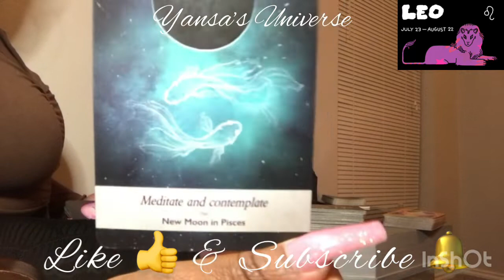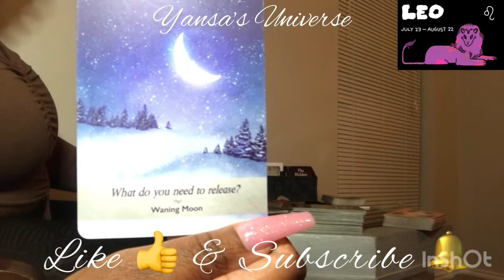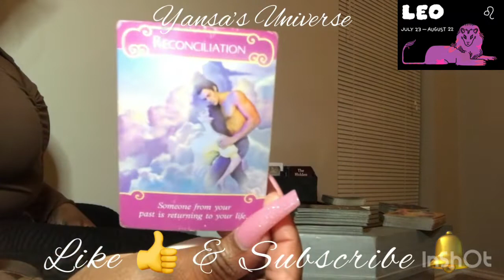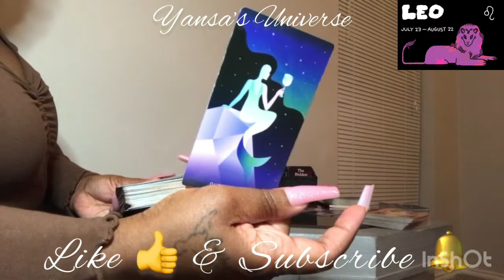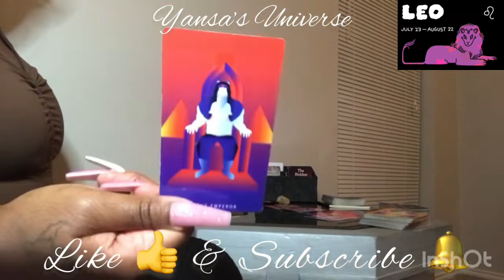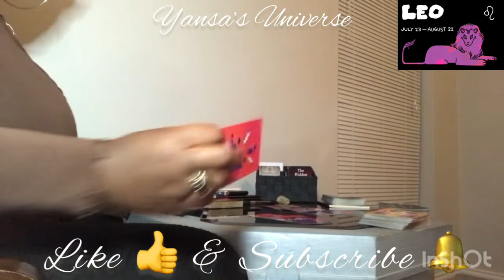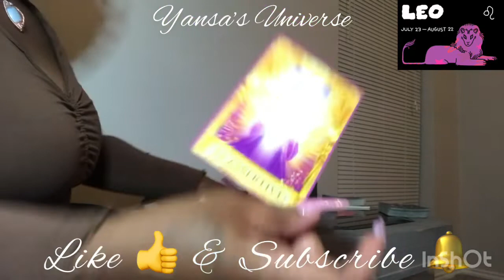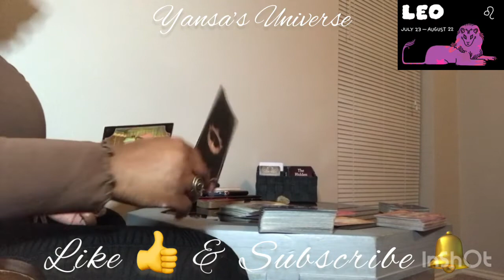♌️ Leo ♥️ Next 48. “Cause I SLAY…” 💅